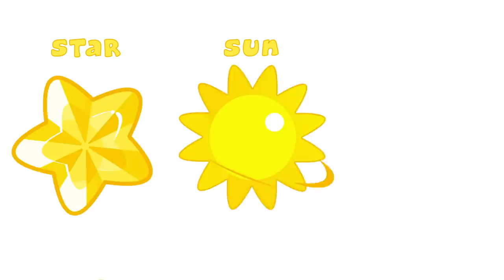Learn ABC Song with Om Nom | Alphabet Song | Ep 9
Enjoy Best of Om Nom Stories and more funny cartoon for children only on Kids Shows Club!

Learning Phonics has never been so much fun! So come sing along with Om Nom to learn the alphabet song and learn alphabets in a fun and interesting way!
Keep watching the video and learn many more things with our cute little Om Nom!

00:00 Intro
00:06 Om Nom ABC Song
04:30 Om Nom Finger Family
05:51 Fruits Finger Family
09:10 Would you like an egg song
10:14 Om Nom Shark Finger Family Song
11:43 What Color is the Lemon
13:14 Supernoms Finger Family
15:00 The Om Nom Farm Animals Finger Family Song
16:13 Om Nom Eating Healthy
17:24  Junk Food vs Veggies
19:01 Sweets from All Over the World
23:00 Om Nom - Where do you belong?
24:39 Serving Up Some Love
27:20 Om Nom Dress up
29:40 Where is Om Nom?
31:12 Learn Expressions with Om Nom
32:30 Learn Numbers with the Number Train
34:32 Learn Sports Games with Yummy Ice Cream Ball Scoops
36:05 Learn Wild Animals Sounds with Toy Train
37:41 Learn Colors with Magician Om Nom
39:21 Learn Shapes with Om Nom Mad Scientist
40:56 Learn Colors and Numbers with Underwater Sea Animal
43:04 Learn Secondary Colors with Om Nom
44:32 Learn Colors with Paper Animation

➤ About the show:
Om Nom Stories is a long-running kids comedy series featuring Om Nom - cute little monster, Nibble Nom and Om Nelle whose curiosity often leads to funny situations.
➤ About the channel:
Kids Shows Club is an amazing cartoon channel for your kids to watch and have a great time.